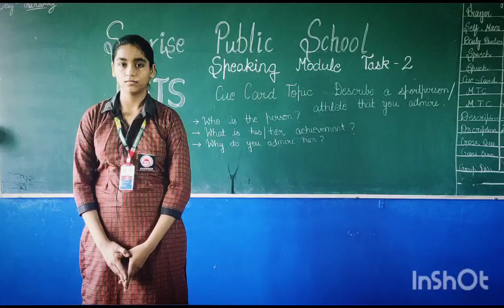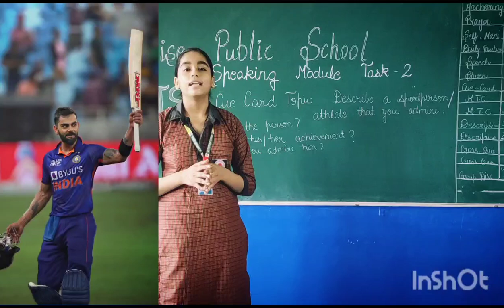SUNRISE PUBLIC SCHOOL || IELTS MODULE TEST- 2 || RASHI 9 C